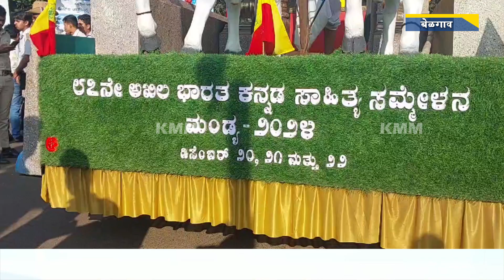Kannada Jyoti Chariot Reaches Belagavi Ahead of 87th All India Kannada Literary Conference in Mandya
२०२४ च्या डिसेंबर महिन्यात मांड्यामध्ये होणाऱ्या ८७ व्या अखिल भारतीय कन्नड साहित्य संमेलनाच्या पार्श्वभूमीवर संपूर्ण राज्यभर प्रवास करणारा "कन्नड ज्योती रथ" बेलगावी शहरात दाखल झाला. खानापूरहून आलेल्या या रथाचे बेलगावीच्या चन्नम्मा वर्तुळात बेलगावी उत्तरचे आमदार आसिफ (राजू) सैत यांनी भुवनेश्वरी मातेच्या मूर्तीला पुष्पांजली अर्पण करून स्वागत केले.
The "Kannada Jyoti Chariot," which is traveling across the state in anticipation of the 87th All India Kannada Literary Conference to be held in Mandya in December 2024, arrived in Belagavi city. The chariot, which came from Khanapur, was warmly welcomed at Chennamma Circle in Belagavi by North Belagavi MLA Asif (Raju) Sait, who offered floral tributes to the idol of Goddess Bhuvaneshwari.
KMM Belagavi Marathi is news and media company based out of Belagavi, Karnataka. It covers news and updates of Belagavi, Vijaypura, Bagalkot, Karwar, dharwad, gadag, Koppal, Bellary and Haveri. We upload content on local news, special stories, travel & food.